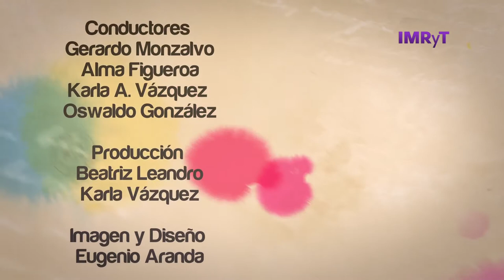Emprendedores en Morelos - VozEs… Masculinidades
Invitado: Lic. Sergio Yaniz, miembro de Junior Achievement Méxicor.

Nuestro invitado nos habla de la función JA México, organización empresarial que busca fomentar en los jóvenes el espíritu de ser emprendedores, así como de los programas educativos que brinda, dirigidos a niñas, niños y adolescentes de seis a 21 años; con la finalidad de transmitir la importancia de educarse, trazarse objetivos claros y realistas y desarrollar la perseverancia, la creatividad y la confianza en uno mismo.